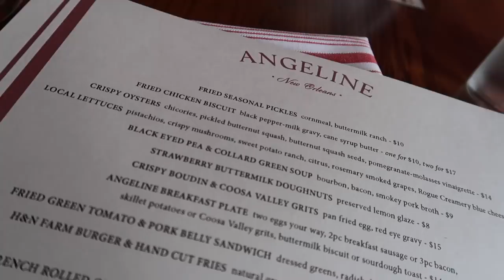APRIL FAVORITES - Beauty, Fashion & more! | ttsandra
Here are some of my stand-out beauty faves from the month of April. From skincare to a bit of makeup to some style items and BEYOND! Everything mentioned will be listed below.

April Beauty Fashion And Lifestyle Favorites
Products I Am Loving
Skincare, Makeup, Podcasts and Accessories

Sisley Concealer #2 (it's quite peachy so I use it as a corrector)

Revlon Youth FX Concealer (I use the shade Light)

What I'm wearing:

top - rag & bone
necklace, concealer and lip products - mentioned in video
cheeks - clarins cream blush in 05 Rose
foundation - IPKN bb cream in shade Light Medium